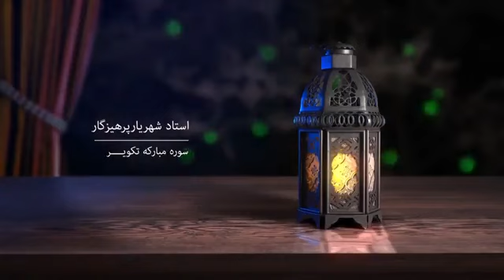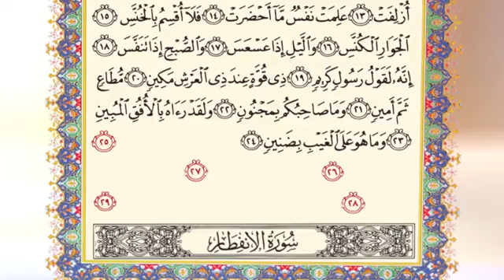حفظ جزء 30 قرآن کریم درس 99 سوره تکویر بخش پنجم